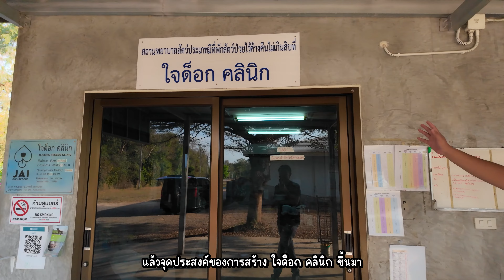iHAVECPU มอบคอมพิวเตอร์ให้ "มูลนิธิใจด็อก" องค์กรการกุศลเพื่อช่วยเหลือสุนัขจรจัด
เพื่อให้เหล่าสุนัขจรจัดมีชีวิตความเป็นอยู่ที่ดีขึ้น iHAVECPU เลยได้มอบคอมพิวเตอร์ให้ "มูลนิธิใจด็อก" องค์กรการกุศลเพื่อช่วยเหลือสุนัขจรจัด เพื่อให้ทีมงานทุกคนใช้คอมพิวเตอร์เครื่องนี้ช่วยเหลือเหล่าน้อง ๆ สุนัขจรจัดให้ได้มากที่สุด
💓🌷โปรสุดคุ้มในเดือนแห่งความรัก